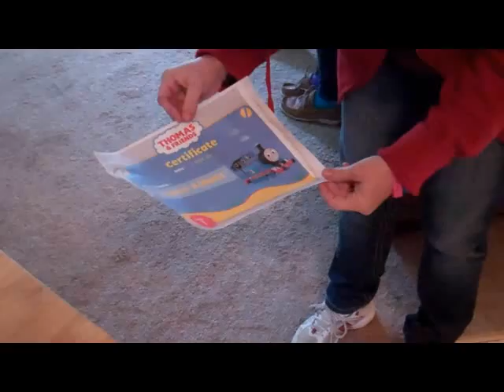MOMS DRIVING, WERE ALL GONNA DIE!!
A great video!